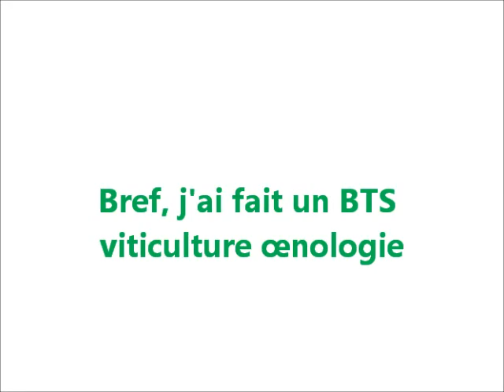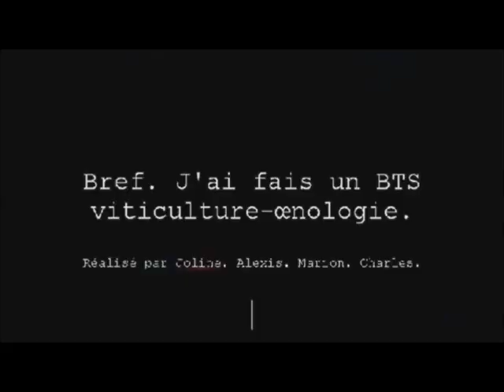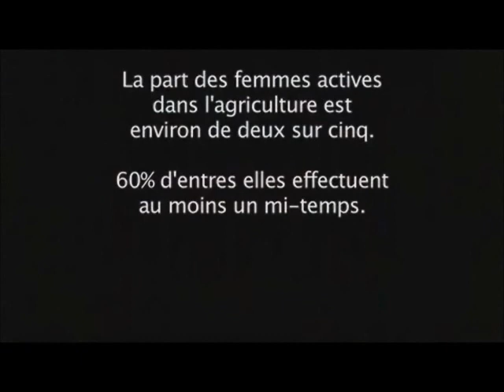"Cultures" Agri saison 3 : le best-of "établissements publics"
Retrouvez les meilleures vidéos de la 3ème saison du concours de création vidéo "Cultures" Agri, réalisées par les étudiants en agriculture des établissements publics.
"Cultures" Agri est une opération réalisée par le Crédit Mutuel, LA banque à qui parler.